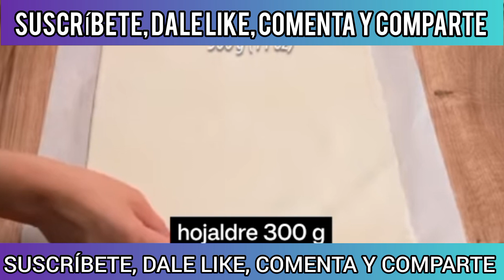NO COMPRES MÁS SNAKS EN EL SUPERMERCADO!! HAZLOS TU EN CASA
MEJORES RECETAS FÁCILES, RÁPIDAS, ECONÓMICAS Y SALUDABLE PARA TODOS LOS PÚBLICOS. EL LUJO DE COMER BIEN!
TOP 10!
TUS MEJORES CONSEJOS, TÉCNICAS Y TIPS EN UN SOLO CANAL.

En este vídeo de cocina, se presenta una receta detallada para preparar un delicioso snack de hojaldre.

Luego, se procede a la preparación de la receta, que requiere 300 gramos de masa de hojaldre. La masa se divide por la mitad y se extiende en una superficie plana.

A continuación, se añaden 40 gramos de pasta de tomate, que se distribuyen uniformemente sobre la masa con la ayuda de un pincel de cocina. Después de cubrir la masa con tomate, se espolvorean 10 gramos de orégano sobre la superficie.

Luego, se ralla 150 gramos de queso y se esparce sobre la masa de la misma manera que el orégano. Se resalta la importancia de la perfección en la presentación del plato. Se sugiere utilizar una regla para cortar la masa en rodajas de tamaño uniforme.

Se pica finamente 20 gramos de perejil y se espolvorea sobre la masa junto con el queso y el orégano. Se agrega otra capa de masa de hojaldre encima y se corta en rodajas. Se bate un huevo fresco y se pincela sobre las rodajas de hojaldre para darles un acabado dorado en el horno.

El siguiente paso es juntar las capas de hojaldre y torcerlas para crear una forma de espiral. Se colocan las espirales en una bandeja para hornear, previamente cubierta con papel de horno, y se vuelven a pincelar con huevo batido antes de hornear a 180 grados Celsius durante 20 minutos.

Mientras los snacks se hornean, se muestra cómo preparar un café instantáneo, batiendo café, azúcar y agua hasta obtener una mezcla espesa, a la que se añade un poco de leche antes de servir.